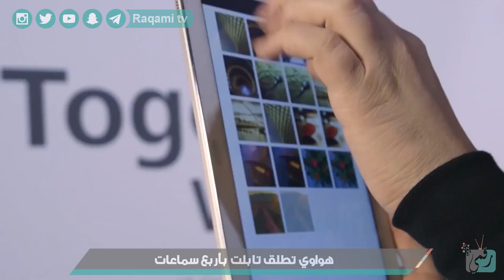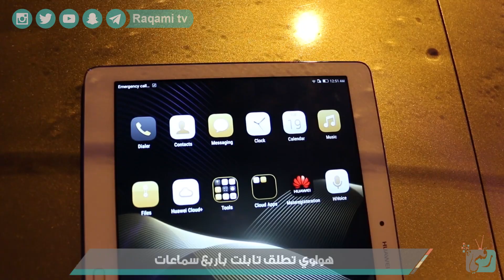تابلت هواوي ميديا باد Huawei MediaPad M2 | مراجعة سريعة